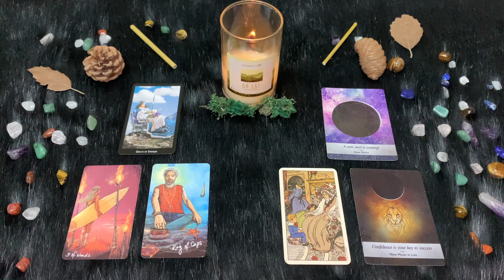| Giovedì 23 Giugno | Oroscopo Paolo Fox | Leone | Pronti sul tappeto volante